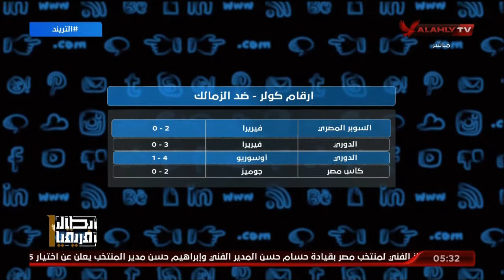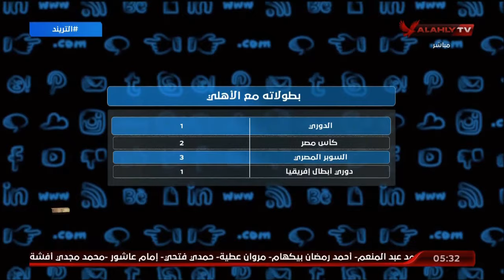محمد سعيد يستعرض أرقام "كولر" مع الأهلي